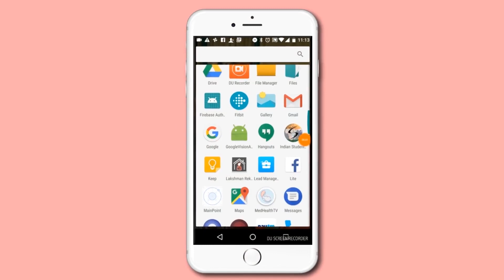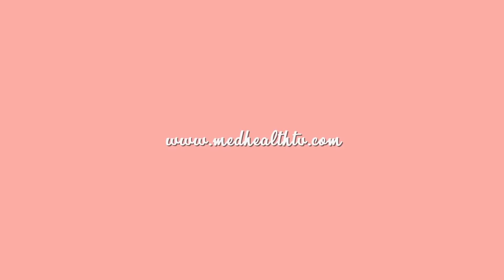Download our MedHealthTV App today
The aim of this app is to provide access to health videos, at the same time peer to peer connectivity in the form of a forum so that users can communicate with themselves as well as with a Physician.